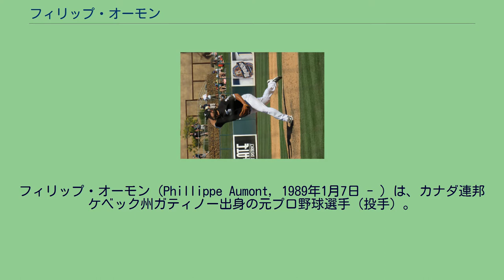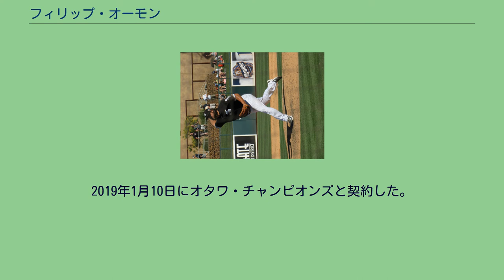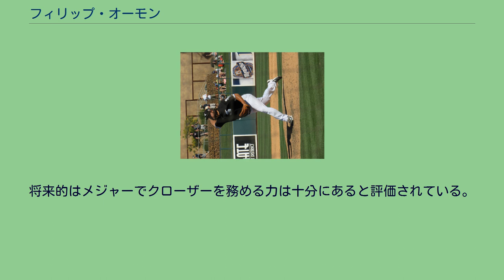フィリップ・オーモン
フィリップ・オーモン（Phillippe Aumont, 1989年1月7日 - ）は、カナダ連邦ケベック州ガティノー出身の元プロ野球選手（投手）。
右投左打。
野球好きの父の影響で11歳の時に野球を始め、最初のポジションは中堅手だった。
それに並行して、父が捕手を務めて投球練習も行っていた。
その後、両親の離婚を機に非行に走るようになったが、14歳の時にコーチの家に引き取られてからは更生し、野球の才能を開花させていく。
高校はÉcole secondaire du Versantに進学するが、野球はスポーツプログラムが充実しているPolyvalente Nicolas-Gatineauでプレーしていた。
高校時代はカナダのナショナルチームに選出される一方で、野球がシーズンオフとなる冬季にはバスケットボールでも活躍。
2007年のMLBドラフト1巡目（全体11位）でシアトル・マリナーズから指名され、190万ドルの契約金で入団した。
ケベック州出身選手の1巡目指名は史上初の快挙であり、歴代のカナダ人選手でもアダム・ローウェン（2002年全体4位）、ジェフ・フランシス（2002年全体9位）に次ぐ史上3番目の高順位での指名となった。
2008年にA級ウィスコンシン・ティンバーラトラーズでデビューし、15試合登板（先発8）で防御率は2.75だった。
シーズン終了後には、「ベースボール・アメリカ」誌の有望株ランキングに於いて、グレッグ・ホールマン、マイケル・ソーンダースに次いで球団内3位の評価を受けた。
2009年の開幕前には第2回WBCのカナダ代表に選出された。
1次ラウンドのアメリカ戦で4番手として登板し、ケビン・ユーキリス、カーティス・グランダーソンから三振を奪うなど1回無失点の好投を見せた。
シーズンではリリーフに専念してA+級ハイデザート・マーベリックスとAA級ウェストテン・ダイヤモンドジャックスで44試合に登板し、防御率3.88という成績だった。
オーモンのリリーフ転向に当たって、マリナーズはスリークォーター気味の投球フォームをオーバースローに改め、シンカーよりもフォーシームの速球を主体とした投球スタイルに改めさせた。
オフにクリフ・リーの交換相手の1人としてフィラデルフィア・フィリーズに移籍した。
2010年は、スリークォーターに戻して先発に再挑戦するも、AA級レディング・フィリーズで11試合に先発して防御率7.43と振るわず、A+級クリアウォーター・スレッシャーズに降格した。
2011年からは再びリリーフに専念することになった。
オフの11月18日に、フィリーズの40人枠に入った。
2012年8月23日にメジャーデビューを果たした。
2013年1月17日に第3回WBC本戦のカナダ代表が発表され代表入りした。
2015年6月17日に2015年パンアメリカン競技大会の男子野球カナダ代表に選出されたことが発表され、代表入りしている。
チームは2大会連続2度目の優勝を果たし、金メダルを獲得した。
6月24日に自由契約となった。
7月28日にトロント・ブルージェイズとマイナー契約を結ぶ。
傘下のAAA級バッファロー・バイソンズで4先発を含む5試合の登板で防御率6.00と振るわず、8月21日に自由契約となった。
10月31日にシカゴ・ホワイトソックスとマイナー契約を結んだ。
オフの10月20日に第1回WBSCプレミア12に選出されたことが発表され代表入りしている。
2016年は開幕から傘下のAAA級シャーロット・ナイツでプレーしていたが、6月6日に現役引退を表明した。
2017年6月7日に母国・カナダを本拠地とする独立リーグであるカナディアン・アメリカン・リーグのオタワ・チャンピオンズと契約を結んだ。
2018年1月9日にデトロイト・タイガースとマイナー契約を結び、スプリングトレーニングに招待選手として参加することになった。
2019年1月10日にオタワ・チャンピオンズと契約した。
オフには2019 WBSCプレミア12カナダ代表に選出された。
壮行試合の日本戦では3回無失点、本戦のキューバ戦で...